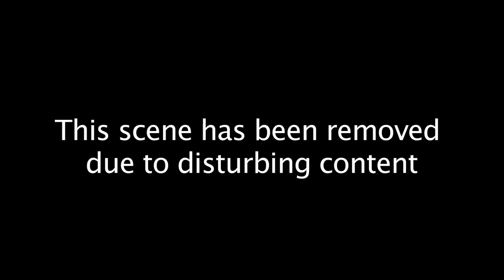Crazy science teacher. Dynamite gone wrong!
Today in class we're doing science and we're going to learn how to make DYNAMITE!